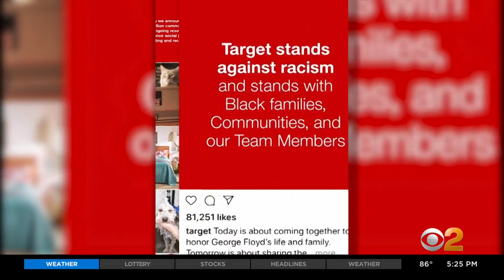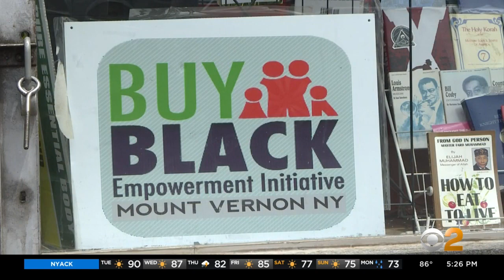Black Business Owners Believe Protests Leading To Spike In Customers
Black business owners across the country are reporting an uptick in business. The belief is customers are actively seeking to support black entrepreneurs. CBS2’s Tony Aiello reports there are calls, from Main Street to Wall Street, to turn the pain of this moment in history into a movement supporting black communities.